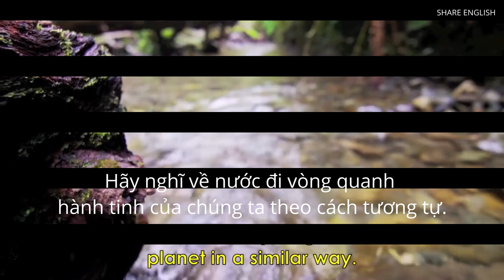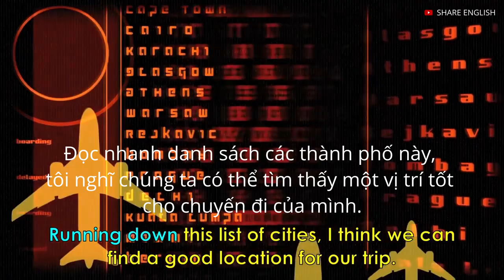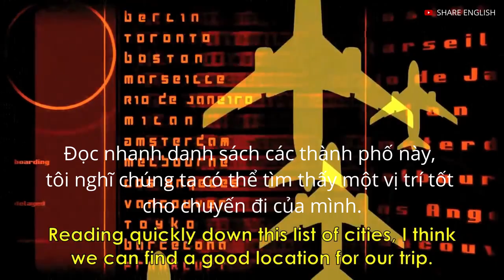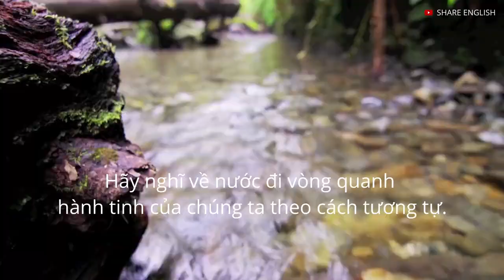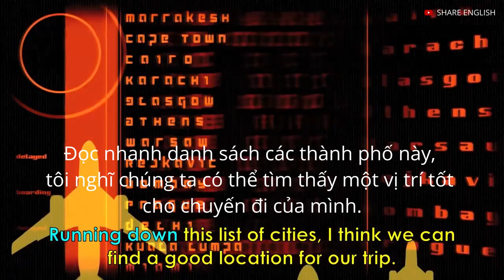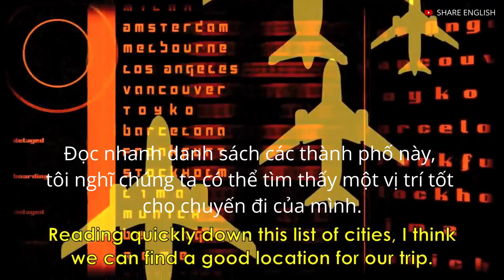[Share English] Reading in English - Cách sử dụng từ "Run" phần 2